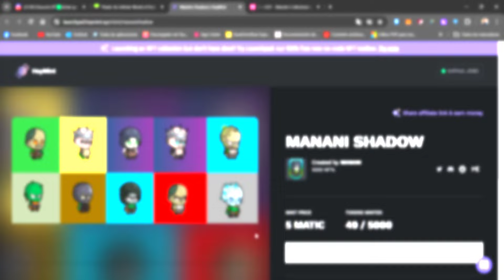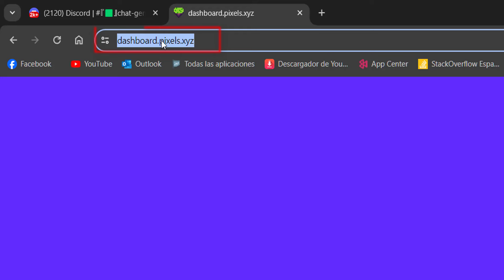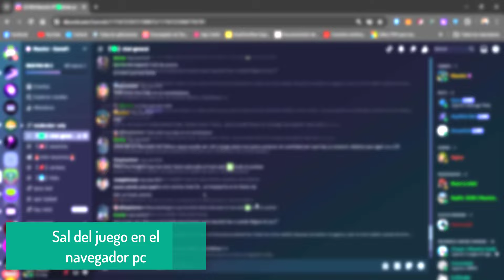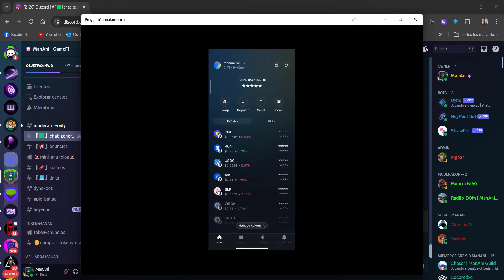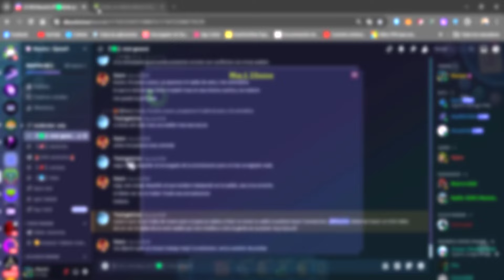💥 RETIRO Y DEPÓSITO DE $PIXEL💥| TUTORIAL CON NUEVA WALLET DE RONIN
💥Código de referido: ManAniNFT